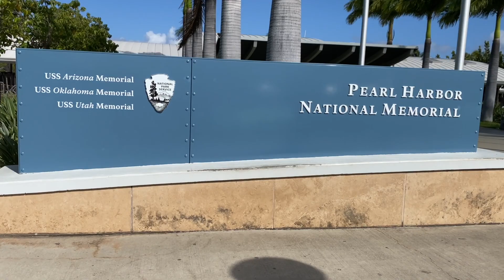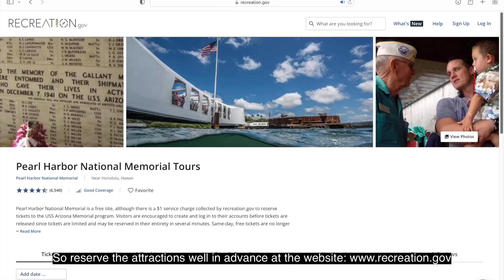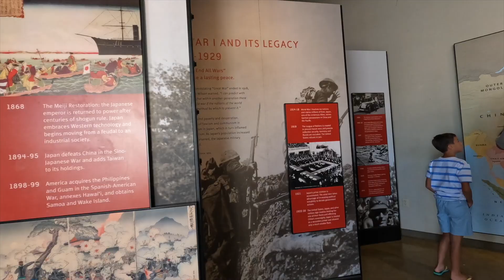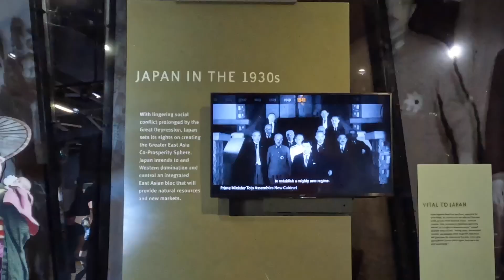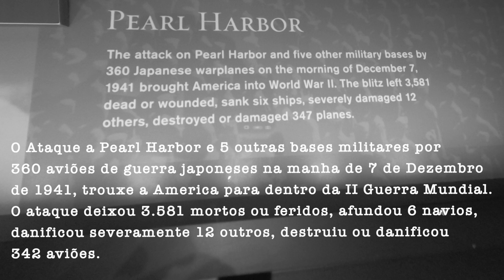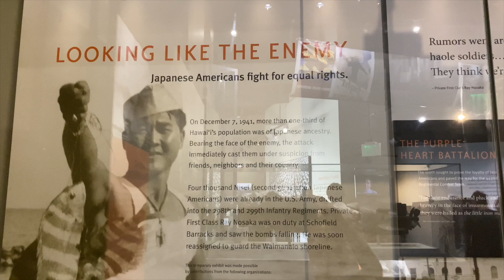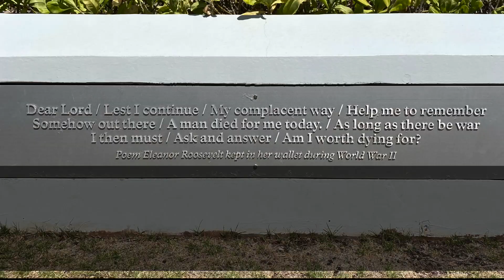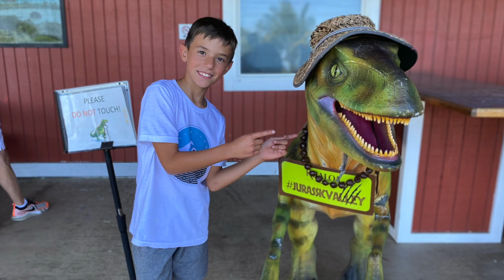Conheça o Hawaii em 6 dias - Video 3 - Pearl Harbor | Eco-On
Pearl Harbor foi uma base militar atacada pelo Japão em 7 de Dezembro de 1941durante a II Guerra Mundial. Devido a este ataque destruidor, com muitas baixas na marinha americana, os Estados Unidos, até então com posição neutra para a guerra, entrou para defender os aliados contra a Alemanha, Italia e Japão.

O Japao se rendeu após os Estados Unidos soltarem duas bombas nucleares, uma em Hiroshima e outra em Nagasaki.

Para quem gosta de historia, este video que fizemos em Pearl Harbor é imperdível.

Alguns passeios no Pearl Harbor são pagos, outros são gratuitos mas precisam de agendamento, então faça isso com bastante antecedência pelo site abaixo:

Já para a entrada do Pearl Harbor, o centro de visitantes, 2 museus e a exibição no porto nao eh necessário agendamento.

Imagens: André Guimarães e Estela Guimarães
Edição de vídeo: Estela Guimarães | Instagram @ecoonchanel